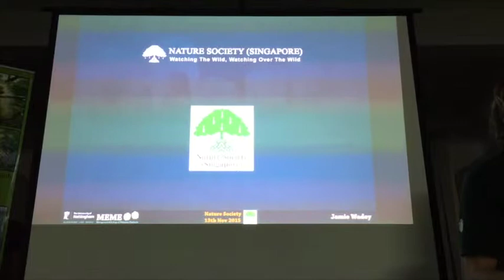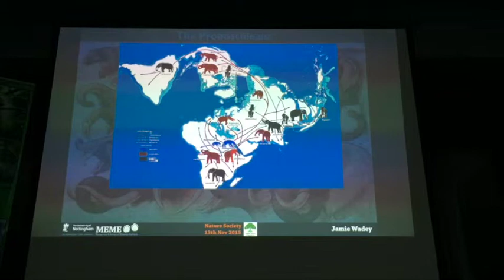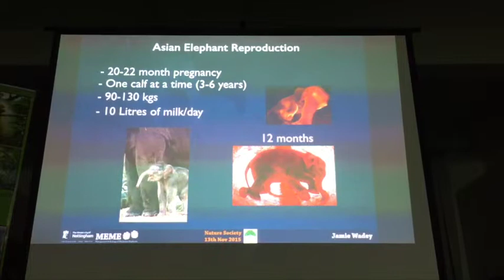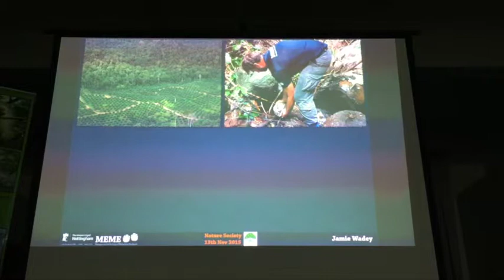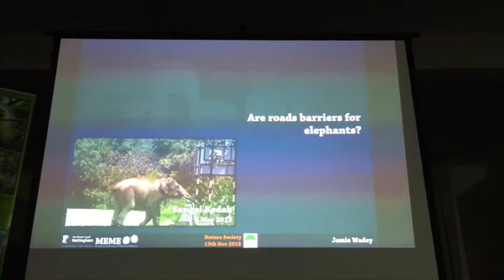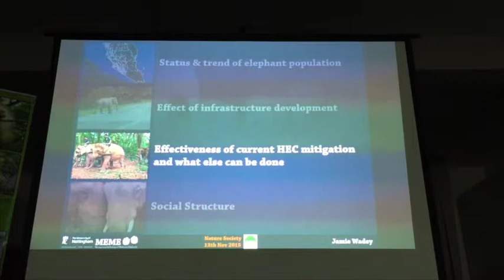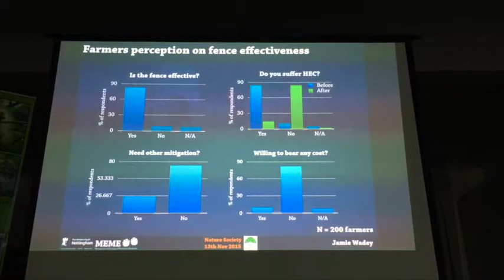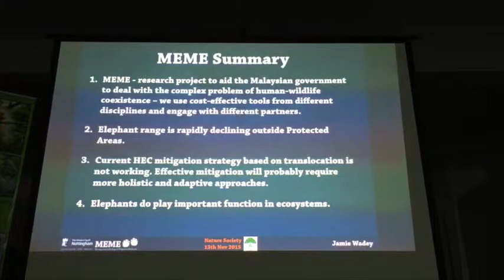Talk: Asian Elephants – Some History, Some Biology & Some Research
by Mr Jamie Wadey

Date : 13 Nov 2015
Time : 7pm - 8pm
Location : NSS Office

In tropical Southeast Asia, we are blessed with a wide diversity of flora and fauna right in our own backyard. For some people, their backyard is shared with the region’s largest terrestrial mammal –the Asian Elephant (Elephas maximus). This giant plays an irreplaceable role environmentally and culturally across Southeast Asia. It also experiences the same human pressures as other regional wildlife. Join Jamie Wadey as he introduces the Asian Elephant and research efforts by the Management and Ecology of Malaysian Elephants (MEME) project in Peninsular Malaysia.